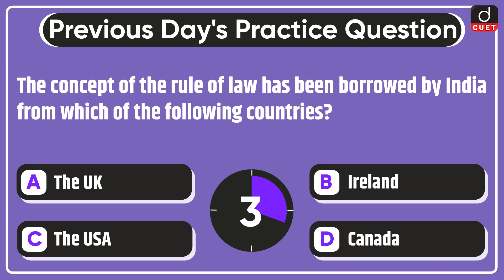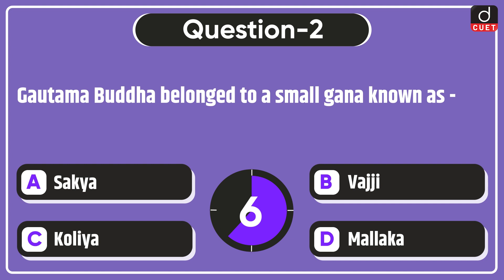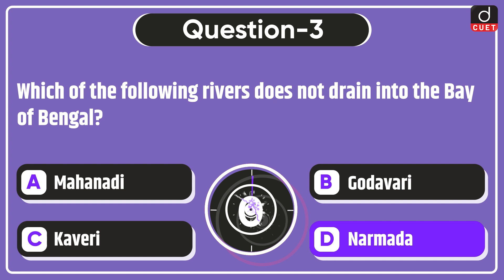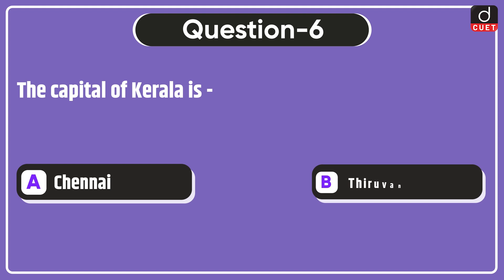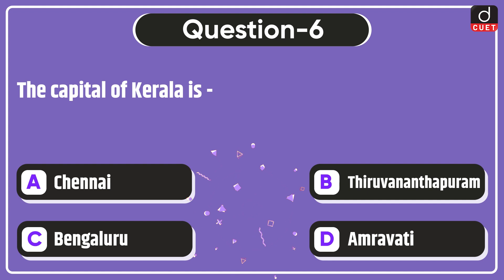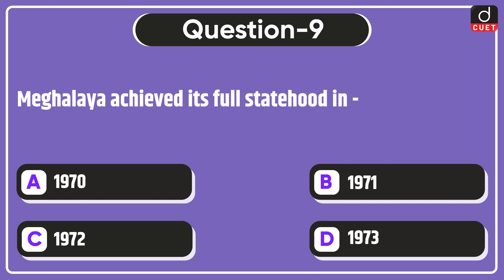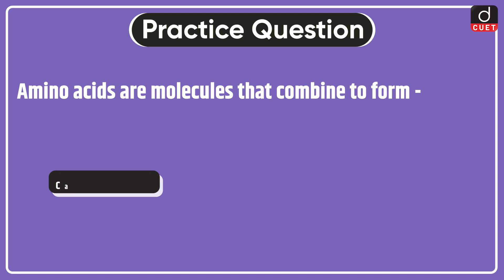Target CUET 2023 | General Knowledge | MCQ Test | Episode - 08 | Drishti CUET English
Dear Viewers,

Drishti CUET English brings to you the Target CUET 2023 program. Target CUET 2023 will help you to practice questions based on the most important topics for the CUET 2023 Exam. This video covers General Knowledge MCQs from the General Test section.

1. Joothan
2. Gautama Buddha
3. Bay of Bengal
4. Home Minister of Independent India
5. Autotrophs
6. Kerala
7. Silappadikaram
8. Yangtze River
9. Meghalaya
10. Cytoplasm
11. Amino Acids